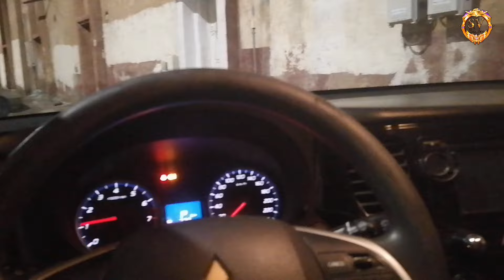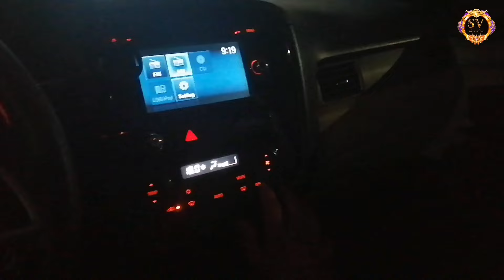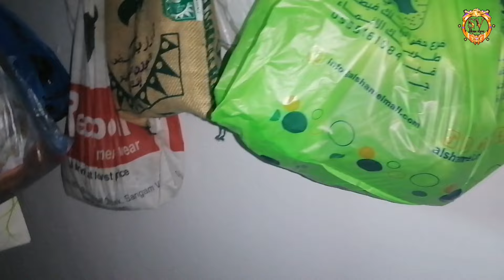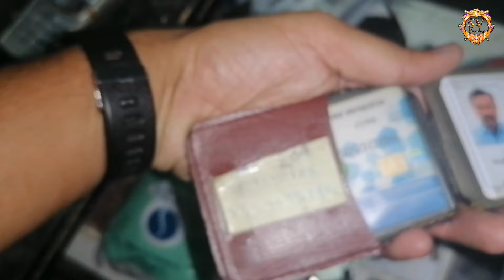सऊदी में आखिरी बार खाना बनाने गया और यह हो गया 😭(Sara Saman Bechne Ke Liye Taiyar Kar Liya)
सऊदी में आखिरी बार खाना बनाने गया और यह हो गया 😭(Sara Saman Bechne Ke Liye Taiyar Kar Liya) @saveshofficial @Saveshvlogs